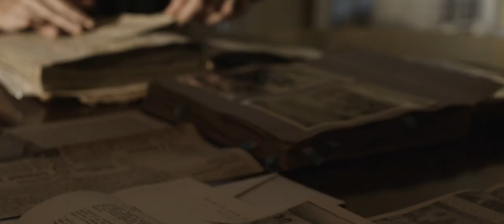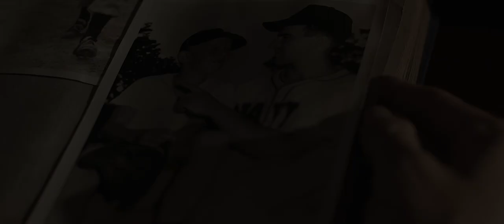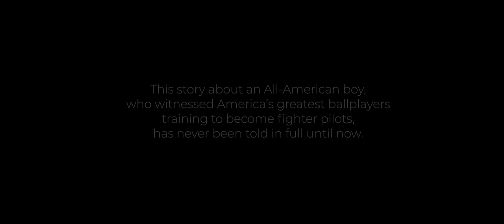The Cloudbuster Nine: The Untold Story of Ted Williams and the Baseball Team That Helped Win WWII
Author Anne R. Keene opens up about the inspiration of her book, based on the discovery of WWII scrapbooks detailing her father's childhood experience as a batboy to Ted Williams, Johnny Pesky, John Sain, and other MLB players at a North Carolina boot camp for fighter pilots where baseball was king in 1943.

The film touches on her father's plight, when he was crushed later in life by a failed major-league bid with the Detroit Tigers. After his death, scrapbooks, military records, autographed baseballs, and rare film reels detail little-known tales about the Cloudbuster Nine ballclub that faced Babe Ruth's War Relief team at Yankee Stadium.

Anchored on baseball, this All-American story remembers the brotherhood of a Navy Pre-Flight school that shaped America's greatest heroes including George H. W. Bush, Gerald Ford, John Glenn, Paul "Bear" Bryant, and John Wooden.